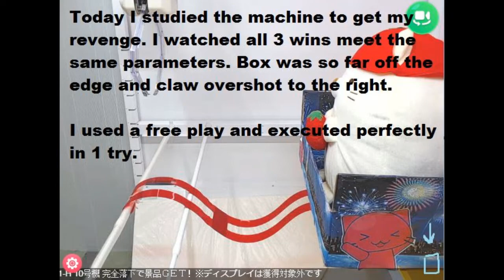Insane Greed and Toreba Addiction ---- Sumikkogurashi veggie pals tear apart my soul.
Got destroyed by the tomato cat last night. He took my 2 free plays + 34k of tapjoy grinded TP. i watched very next player pick him off on 2nd play. LIKE A PUNCH IN THE GUTS.

Stalked it this morning. Saw 3 players take it down in exact same way. Saw my chance and got it in 1 shot. His lil eggplant penguin bird bro. SHOULD HAVE QUIT THERE.

BUT ADDICTS DONT QUIT. THEY DONT KNOW WHEN ENOUGH IS ENOUGH!! Came back and saw my rival tomato cat sittin on the edge and thought i could snatch him real quick like i saw 4 times just minutes previously..BAHAHAHAHA! JOKES ON ME.

This one was PAINFUL. YOUCH.

「すみっコぐらし　やさいのまねっこ　ぬいぐるみＸＬ　Ａ．ぺんぎん？」がとれました！
"Sumiko Gurashi Yasai no Nekkoko Plush XL A. Penguin?"

「すみっコぐらし　やさいのまねっこ　ぬいぐるみＸＬ　Ｂ．ねこ」がとれました！
Grandpa Jerry

"Sumiko Gurashi Yasai no Neneko Cat Plush XL B. Cat" was taken!